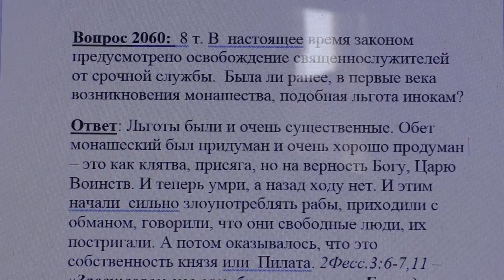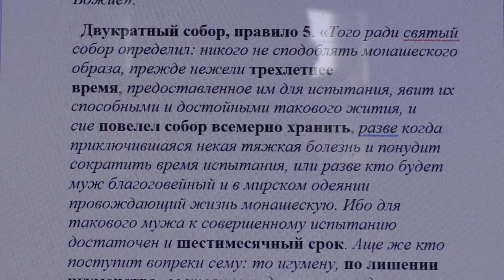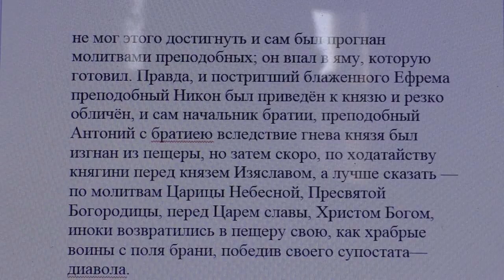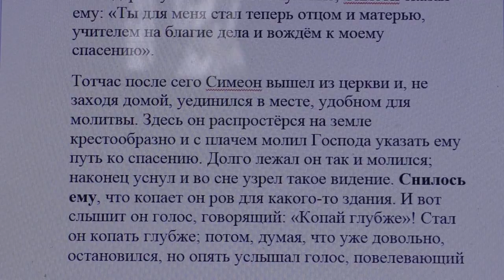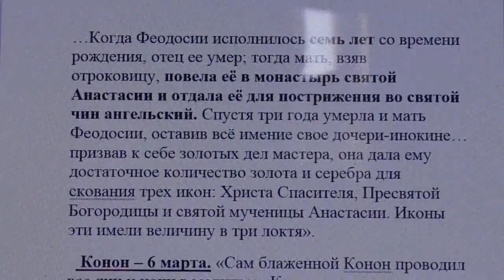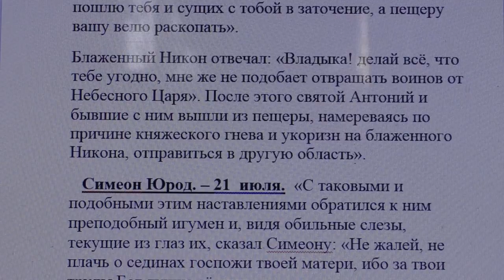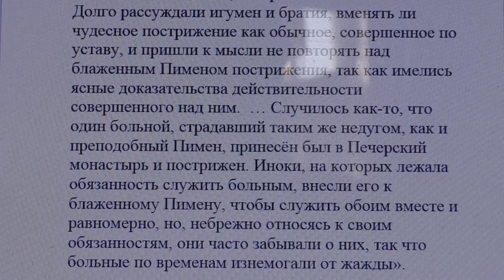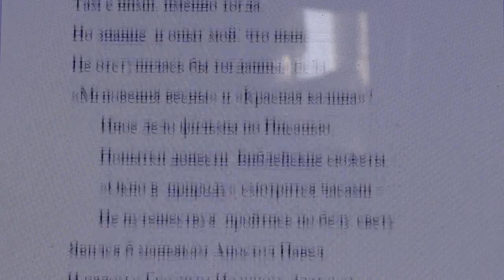2060. Священники не призываются на срочную службу а как раньше было?